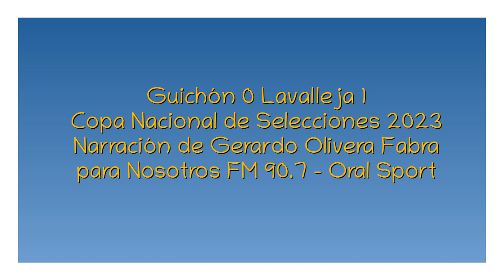Guichón 0 Lavalleja 1 - Copa Nacional 2023 (por Gerardo Olivera Fabra)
El gol del partido, por Gerardo Olivera Fabra y Diego Ramos para Nosotros FM de Minas.